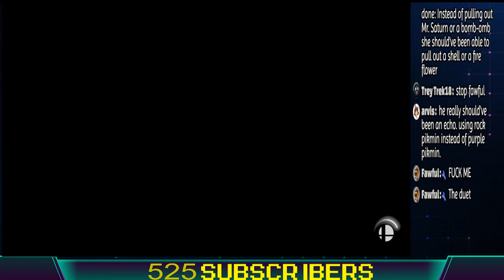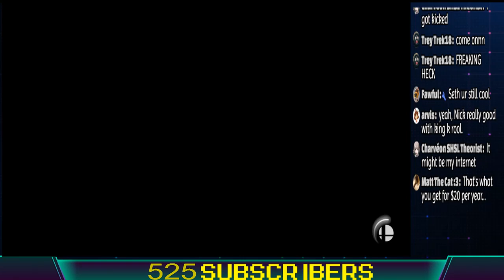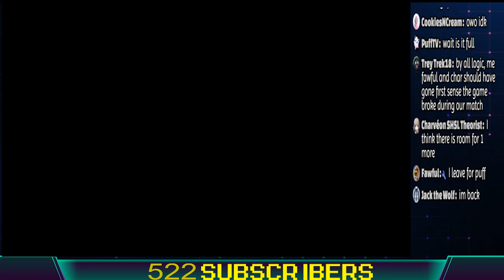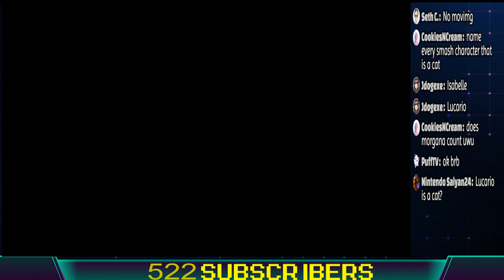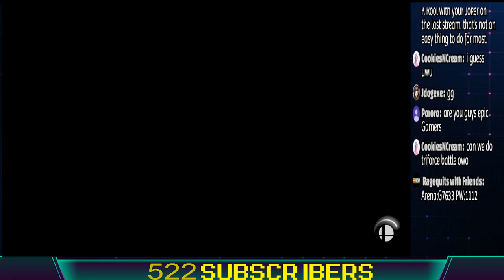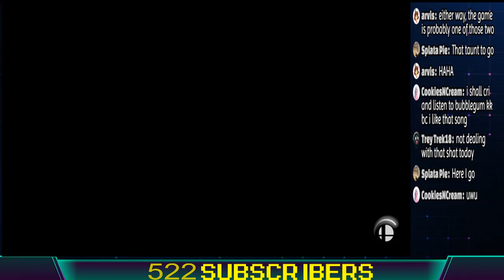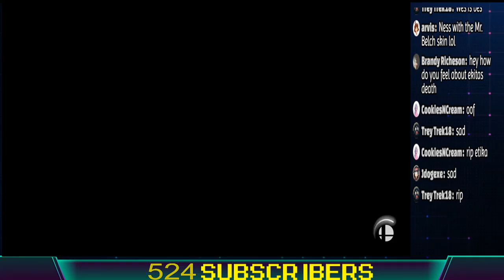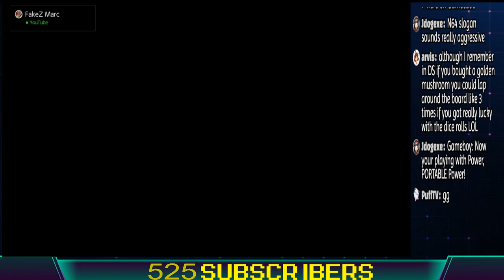Super Smash Bros Ultimate Ending soon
Live Streams: Twice daily @ 11am and 8pm CT

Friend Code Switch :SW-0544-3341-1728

Capture Card: LGX 3.0